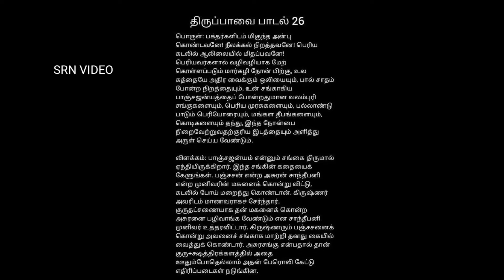THIRUPPAVAI PAASURAM - 26 திருப்பாவை பாசுரம் - 26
THIRUPPAVAI PAASURAM - 26

மாலே மணிவண்ணா! மார்கழி நீராடுவான்
மேலையார் செய்வனகள் வேண்டுவன கேட்டியேல்
ஞாலத்தை யெல்லாம் நடுங்க முரல்வன
பாலன்ன வண்ணத்துன் பாஞ்ச சன்னியமே
போல்வன சங்கங்கள் போய்ப்பாடு உடையனவே
சாலப் பெரும்பறையே பல்லாண்டு இசைப்பாரே
கோல விளக்கே கொடியே விதானமே
ஆலின் இலையாய்! அருளேலோர் எம்பாவாய்.

பாடலின் பொருள்:
பக்தர்களிடம் மிகுந்த அன்பு கொண்டவனே! நீலக்கல் நிறத்தவனே! பெரிய கடலில் ஆலிலையில் மிதப்பவனே! பெரியவர்களால் வழிவழியாக மேற் கொள்ளப்படும் மார்கழி நோன் பிற்கு, உலகத்தையே அதிர வைக்கும் ஒலியையும், பால் சாதம் போன்ற நிறத்தையும், உன் சங்காகிய பாஞ்சஜன்யத்தைப் போன்றதுமான வலம்புரி சங்குகளையும், பெரிய முரசுகளையும், பல்லாண்டு பாடும் பெரியோரையும், மங்கள தீபங்களையும், கொடிகளையும் தந்து, இந்த நோன்பை நிறைவேற்றுவதற்குரிய இடத்தையும் அளித்து அருள் செய்ய வேண்டும்.

பாடலின் விளக்கம்:
 பாஞ்சஜன்யம் என்னும் சங்கை திருமால் ஏந்தியிருக்கிறார். இந்த சங்கின் கதையைக் கேளுங்கள். பஞ்சசன் என்ற அசுரன் சாந்தீபனி என்ற முனிவரின் மகனைக் கொன்று விட்டு, கடலில் போய் மறைந்து கொண்டான். கிருஷ்ணர் அவரிடம் மாணவராகச் சேர்ந்தார். குருதட்சணையாக தன் மகனைக் கொன்ற அசுரனை பழிவாங்க வேண்டும் என சாந்தீபனி முனிவர் உத்தரவிட்டார். கிருஷ்ணரும் பஞ்சசனைக் கொன்று அவனைச் சங்காக மாற்றி தனது கையில் வைத்துக் கொண்டார். அசுரசங்கு என்பதால் தான் குருக்ஷத்திரக்களத்தில் அதை ஊதும்போதெல்லாம் அதன் பேரொலி கேட்டு எதிரிப்படைகள் நடுங்கின.